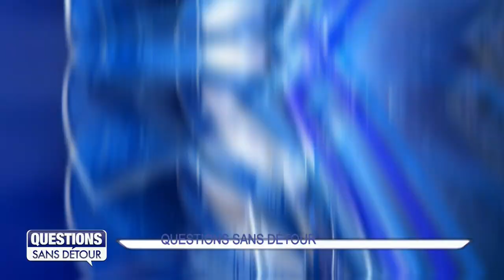Questions Sans Détour avec Christiane DELANNAY-CLARA